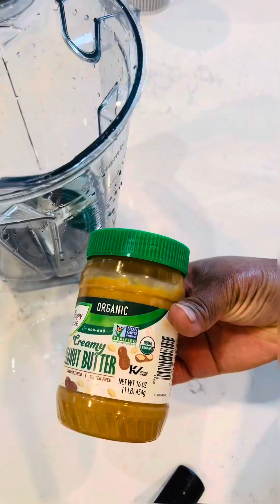How to cook peanut butter soup!!!! 🥣 🍲 🍜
Yummiest Peanut Soup One Could Ever Taste!

Not all peanut soups taste the same. The difference in taste between peanut soups is the process used in making soup. The sequencing and time intervals of adding ingredients to the soup makes some soups taste better and yummier than others.

Check out the process of preparation. Cheer!